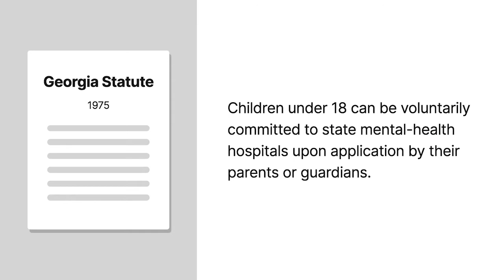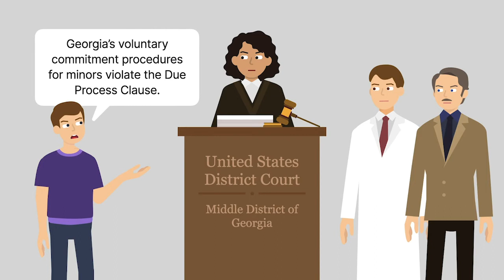Parham v. J.R. Case Brief Summary | Law Case Explained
Parham v. J. R. | 442 U.S. 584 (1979)

If a child has severe mental-health issues, the child’s parent or guardian may seek to have the child committed to a hospital for treatment. Parham versus J R examined what process is due to children whose parents or guardians voluntarily commit them to state mental-health facilities.

In the nineteen seventies, a Georgia statute provided that children under eighteen could be voluntarily committed to state mental-health hospitals upon application by their parents or guardians. The statute allowed hospital superintendents to observe and diagnose the children. A superintendent could admit a child if the superintendent found that the child had a mental or emotional illness and could benefit from treatment.

J R was a child who’d been in seven foster homes by age seven. After J R’s seventh foster family requested his removal due to severe behavioral issues, Georgia’s state child-services agency sought to commit J R to a state mental-health hospital. The agency provided J R’s full medical and behavioral history, and the hospital’s team interviewed J R before admitting him. Hospital staff continued to examine J R’s progress after his admission.

In nineteen seventy-five, J R brought a federal class-action lawsuit against the hospital’s chief medical officer and Georgia state officials, including James Parham. J R asserted that Georgia’s voluntary-commitment procedures for minors violated the Due Process Clause of the Fourteenth Amendment.

Want more details on this case? Get the rule of law, issues, holding and reasonings, and more case facts

Have Questions about this Case? Submit your questions and get answers from a real attorney